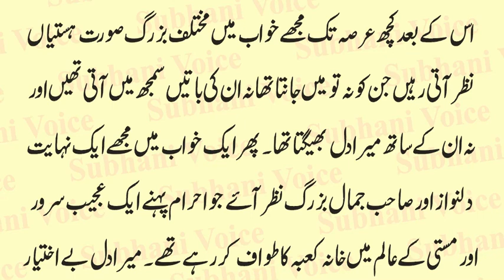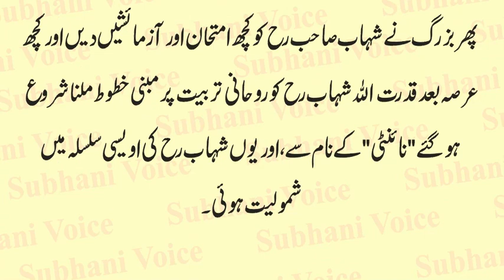Khatoon-e-Jannat Hazrat Fatima ki Azmat ka Aik Waqaia | Qudratullah Shabab Ki Zubani | Urdu & Hindi